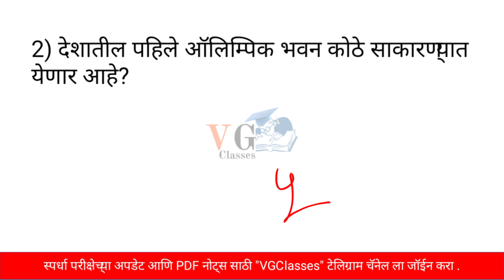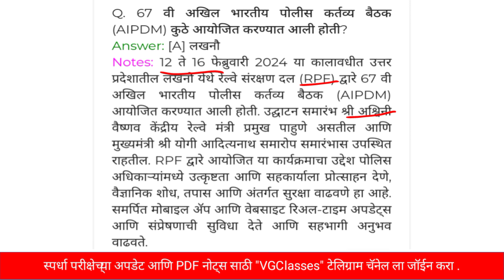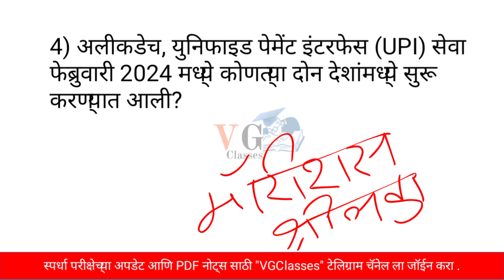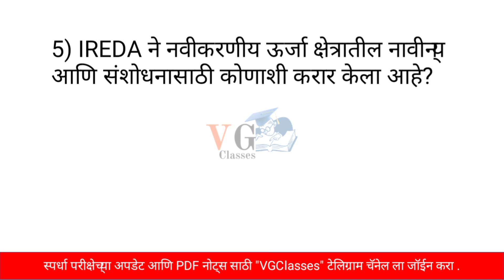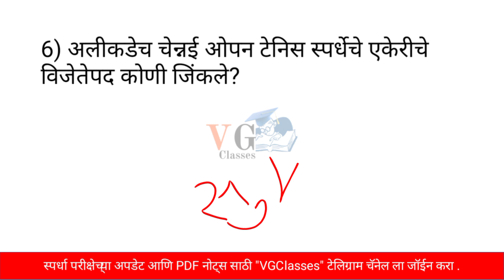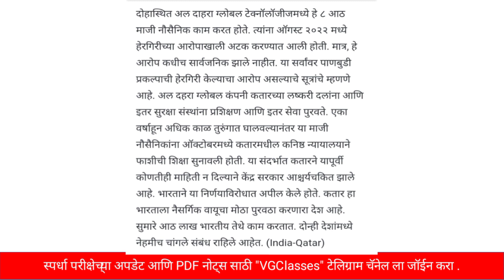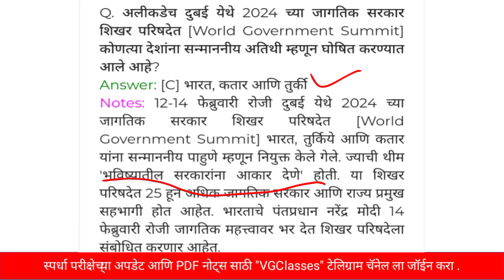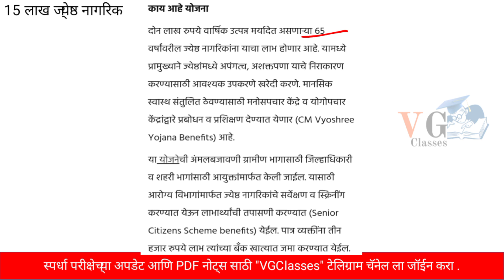पोलीस भरती 2024 चालू घडामोडी | Police Bharti 2024 Question Paper | Police Bharti Current Affairs 14